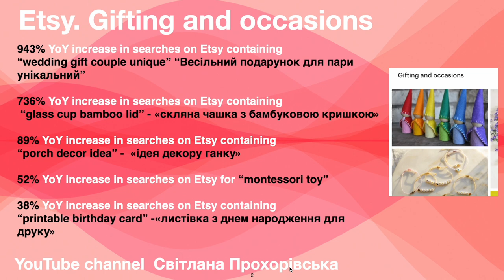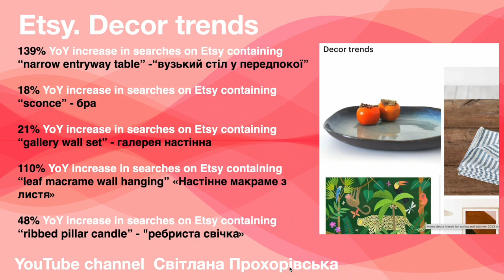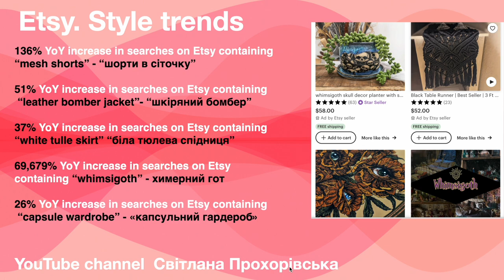Etsy тренди 2023. Які товари виросли у пошуку? Etsy інсайти весна літо по ключовим словам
Etsy тренди 2023 на весну та літо. Які товари виросли у пошуку найбільше та на що звернути увагу при створенні товарів та лістингів для Etsy магазину ? Etsy інсайти весна літо по ключовим словам.
Перегляньте це коротке відео)

Прочитайте мої книги

Українською:
Pinterest. Перші кроки

російською
Пинтерест. Первые шаги

Etsy Ukraine. Книга 92 помилки або аудит Etsy магазину

Слава Україні!

З повагою,
Прохорівська Світлана